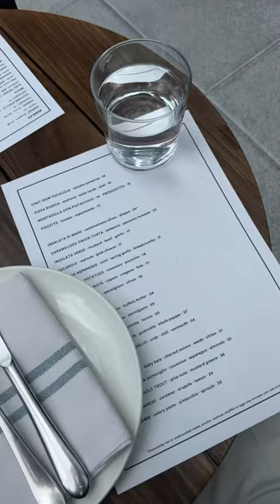Warmer days mean more visits from Wade.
Bring your pet to ManhattanWest like Alyssa Lenore and visit CiSiamo ThisIsNewstand and BlackFoxCoffeeCo.